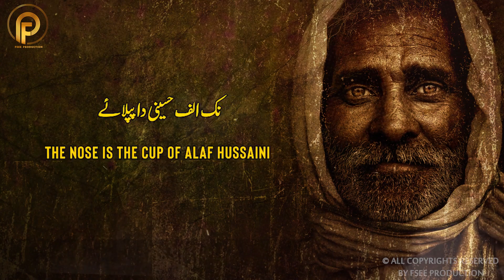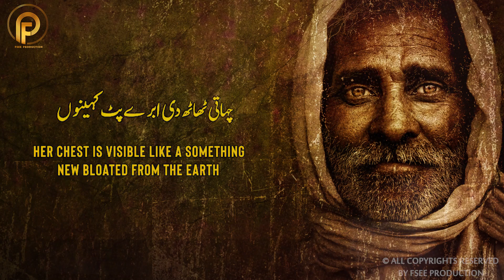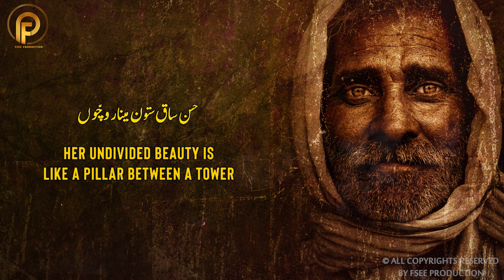Hont Surkh Yaqoot Laal Chamkan Kalam Heer Waris Shah Punjabi Arfana | Sami Kanwal | Fsee Production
Kalam Name :      Hont Surkh Yaqoot Jo Laal Chamkan
Singer :                  Sami Kanwal
Lyrics :                   Heer Waris Shah Kalam